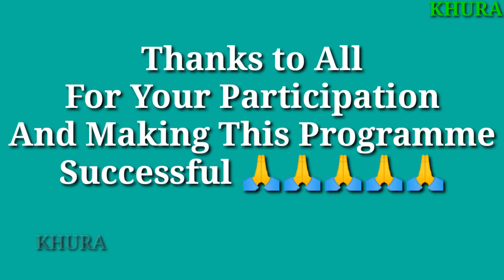5th Seminar Of 3rd Year SSA Sambidhan Sachetanata Abhiyan.... Sonepur On 08-11-2020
Thank You All For Your Participation And Making This Programme Successful.

1st Seminar- Nabarangpur
2nd Seminar- Bargarh
3rd Seminar- Nuapada
4th Seminar- Balangir
5th Seminar Sonepur

5th Seminar Of 3rd Yeas SSA Sambidhan Sachetanata Abhiyan. Sonepur On 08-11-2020

Next
6th Seminar- राउरकेला On 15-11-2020